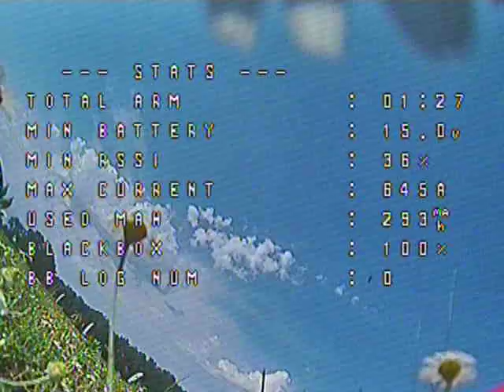Szalagvadászat 2020.06.13 Dél Pesti FPV CLUB